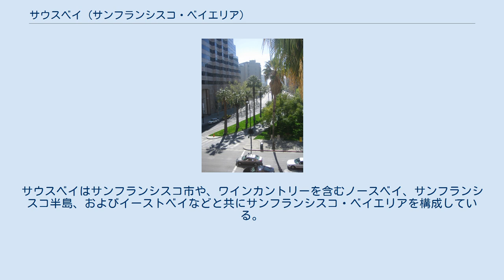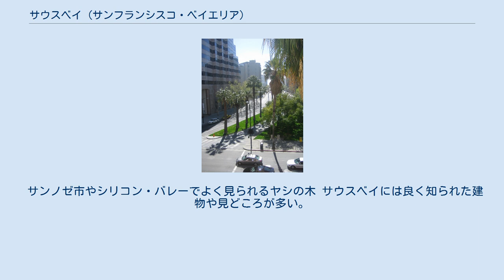サウスベイ (サンフランシスコ・ベイエリア)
サンフランシスコ・ベイエリアの地理
サウスベイ（英: South Bay）は、アメリカ合衆国カリフォルニア州サンフランシスコ・ベイエリアの小区分であり、ほぼシリコン・バレー、サンタクララ・バレーおよびサンタクララ郡と同義語である。
サウスベイはサンフランシスコ市や、ワインカントリーを含むノースベイ、サンフランシスコ半島、およびイーストベイなどと共にサンフランシスコ・ベイエリアを構成している。
 サンノゼがサウスベイおよびサンフランシスコ・ベイエリアでは最大の都市である サウスベイの法人化された都市としては次のものがある。
カッコ内は2010年国勢調査での人口である。
全てサンタクララ郡に属し、ギルロイ以外はシリコン・バレーに入っている。
 さらに次の都市と町はサウスベイに属すると考えられることがある。
 イーストベイあるいはサンフランシスコ半島の幾つかの都市はサウスベイに属するといわれることがある。
メンローパーク、レッドウッドシティ、ニューアーク、およびフリーモントなどこれらの都市の多くは、その位置、歴史、ハイテク会社の集積度によってシリコン・バレーすなわちサウスベイに属すると考えられている。
サウスベイの地域としての概念はサンフランシスコ半島やイーストベイに比べて歴史が浅く、サンタクララ郡北西部のパロアルト、マウンテンビュー、さらにクパチーノやサニーベールまでの都市は、サンノゼ市よりもサンフランシスコ半島やスタンフォード大学のキャンパスにより強く結び付けられている。
またサンタクルーズ郡とサンベニト郡はサンタクルーズ市を中心にする小区分と考えられることも多いが、サンフランシスコ・ベイエリアのメディアからはサウスベイの一部だと考えられている。
 サンノゼ市やシリコン・バレーでよく見られるヤシの木 サウスベイには良く知られた建物や見どころが多い。
以下はそのリストである。